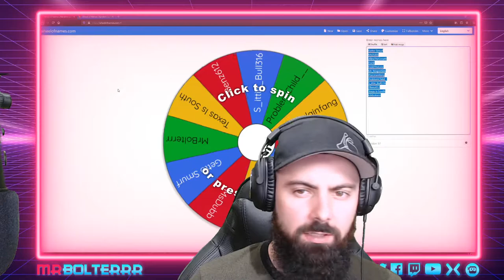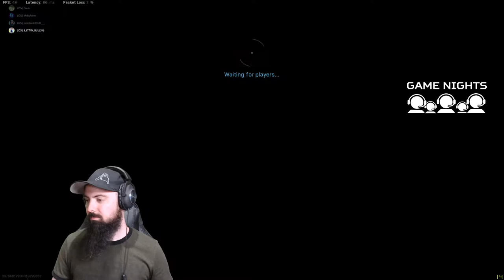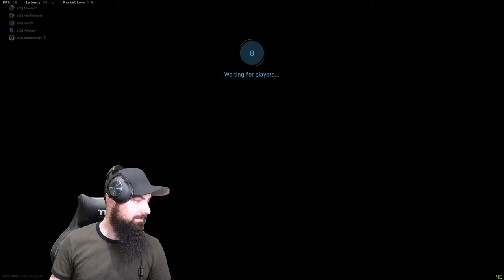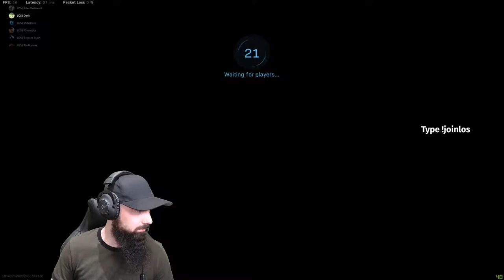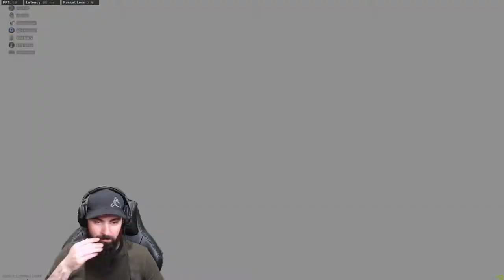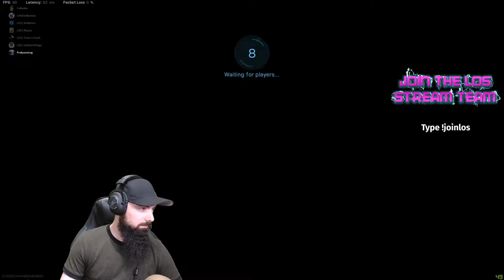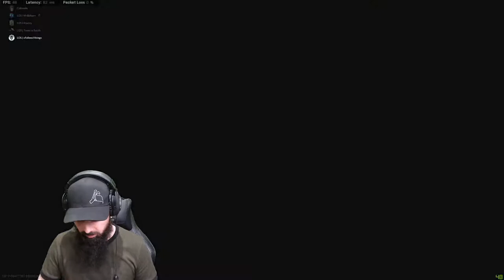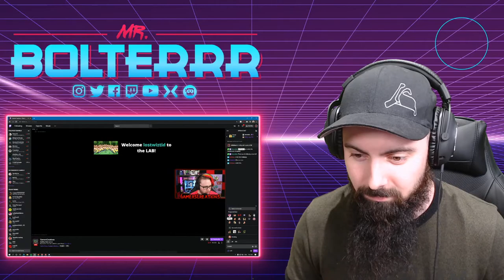[LIVE DROPS!] OVER $10,000 PAID OUT [!JOINLOS]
JOIN MrB & THE LOS!!!
WE ARE A POSITIVE GAMING & STREAMING FAMILY

Our Discord Has Exclusive Rewards / Perks / GameNights and Channels For Subscribers
HOWEVER, Feel Free To Join The Base Area To Take A Peek!